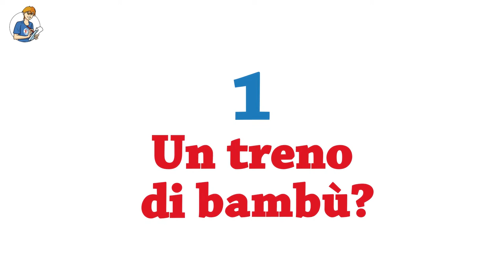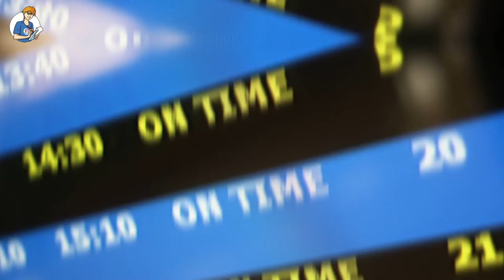5 cose che non sai sui treni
Salireste su un treno di. bambù? E conoscete il Sahara Express? O lo Schienerzeppelin? Esiste anche l'Aérotrain! Per non parlare poi del Shinkansen... Scopriamo insieme queste e altre curiosità